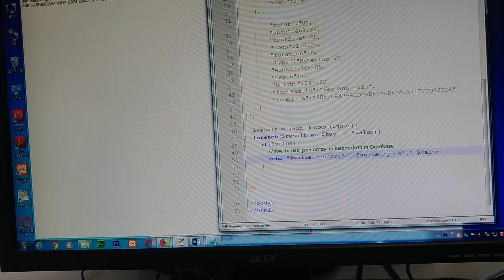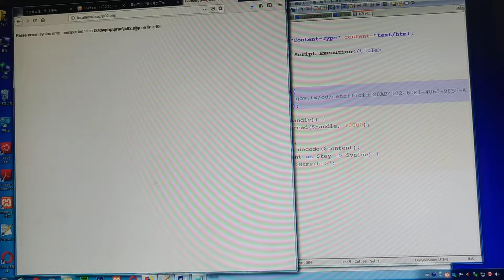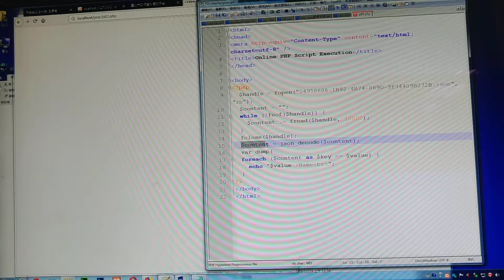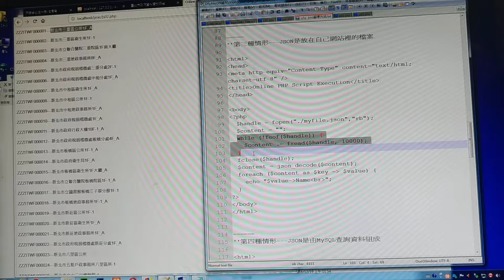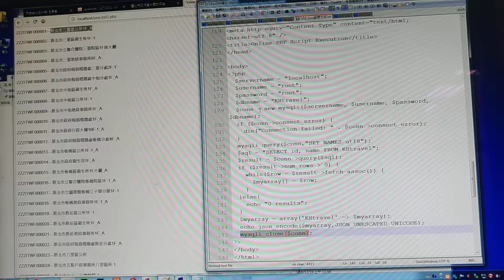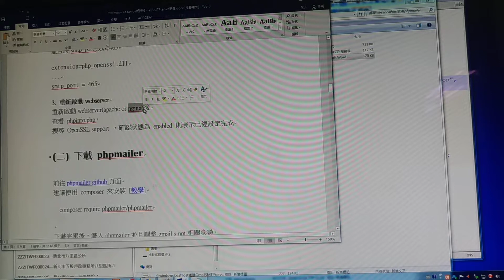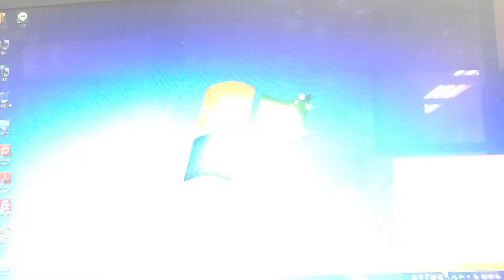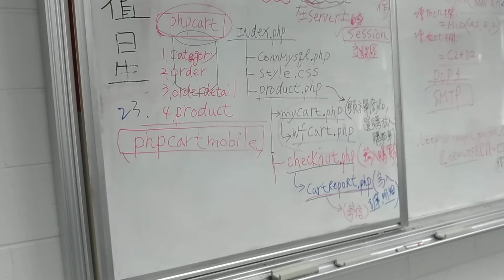V 20181219 114718 vHDR Auto 12/19 上午 邱老師 課程 講解內容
12/19 邱老師 課程 講解內容